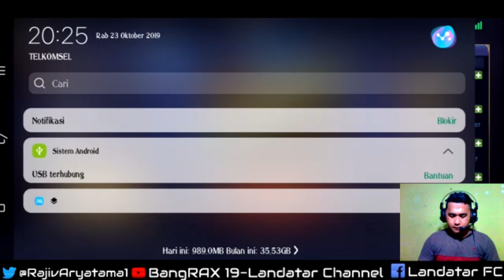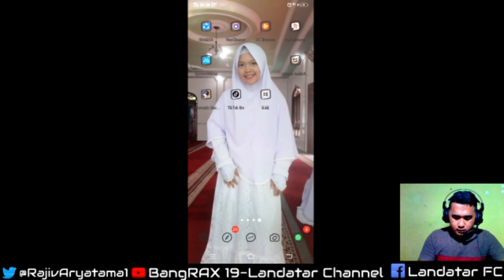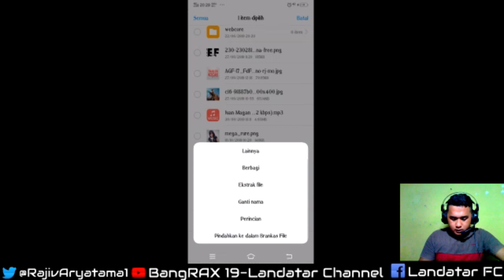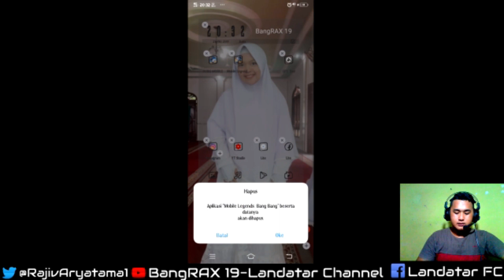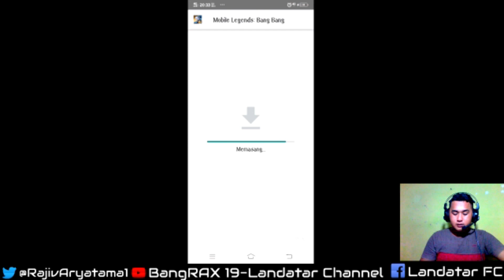UPDATE LINK MLBB UNITY UI V 2.0 - TUTORIAL LENGKAP PASANG TAMPILAN TERBARU MOBILE LEGENDS UNITY V2.0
UPDATE LINK MLBB UNITY UI V2.0 - TUTORIAL LENGKAP PASANG TAMPILAN MOBILE LEGENDS UNITY UI V2.0

Kali ini kita kembali dengan UPDATE terbaru dari Mobile Legends Unity V2.0 (mlbb 2.0)

Ikuti terus tutorial yang ada di Video agar semunya Paham dengan UPDATE terbaru MLBB Unity V2.0

Playlist BangRAX 19 - Landatar Channel